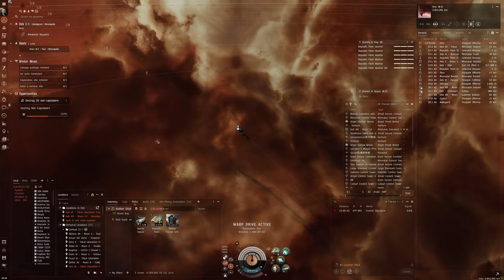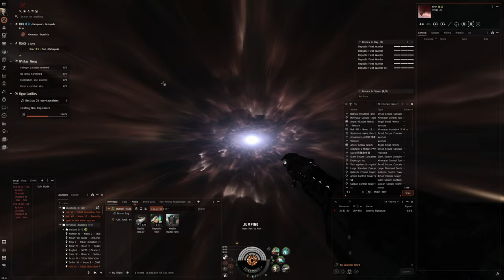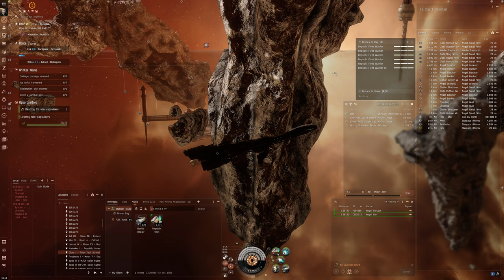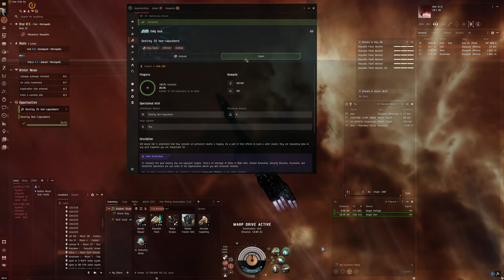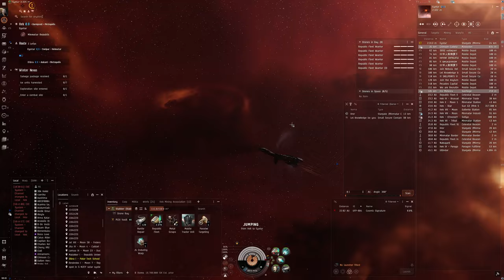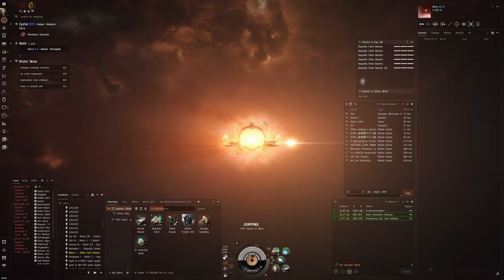Hello World: EVE Online Alpha Experience, Day 517